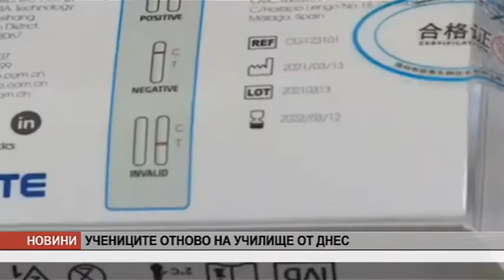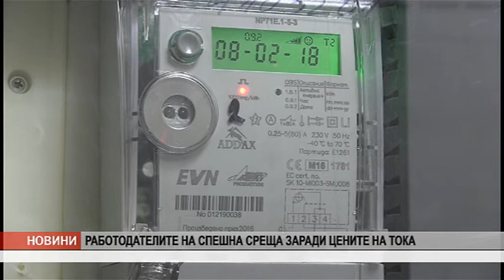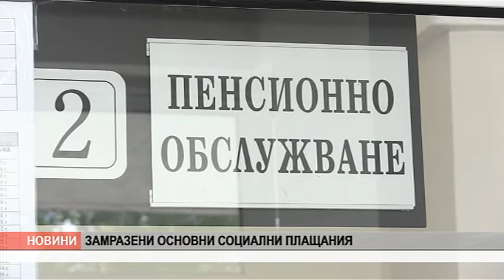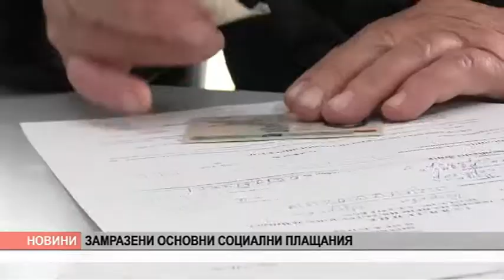VE4ERNI 04 01 22